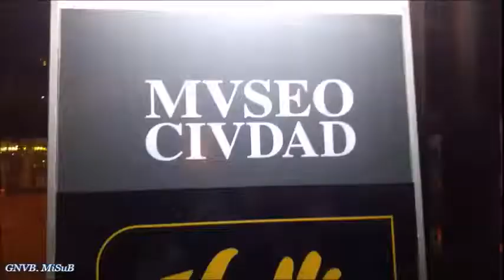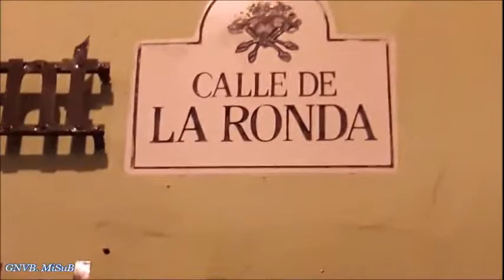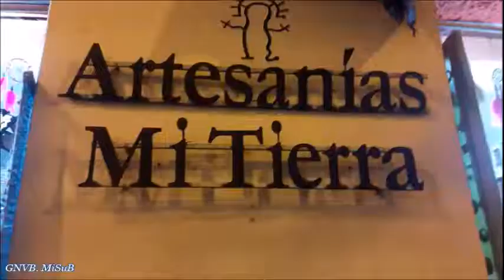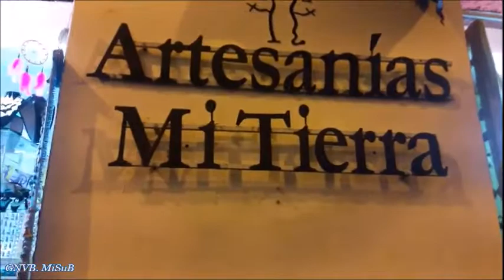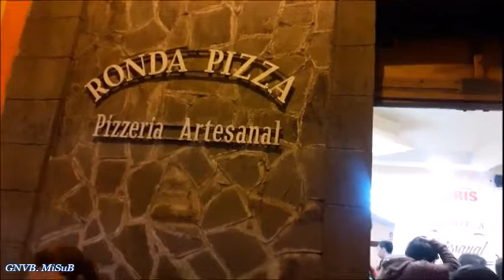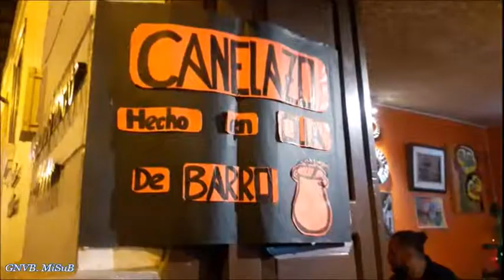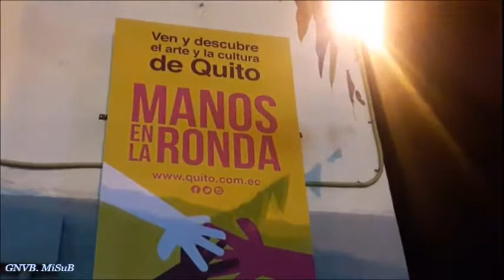LA RONDA CULTURA Y TRADICIÓN DE QUITO centro histórico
La vida es más alegre festejando la cultura y tradición nacional que existen en el país,una sana diversión de grandes y chicos en la calle La Ronda en el centro histórico de Quito, su tradicional canelazo que abriga a todos los quiteños y no quiteños así que vengan a disfrutar, rondando por la ronda,